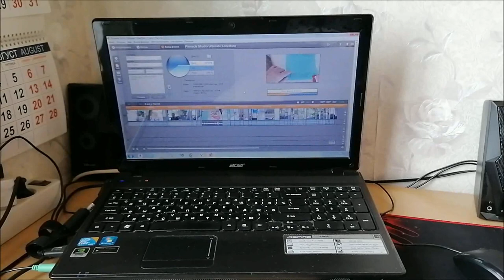Пропало обоняние, ПЦР тест, иду к отоларингологу/ Влог